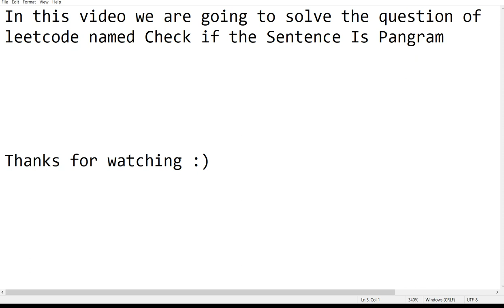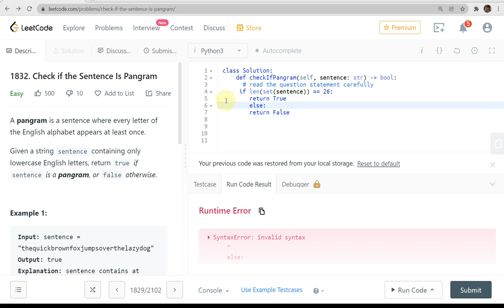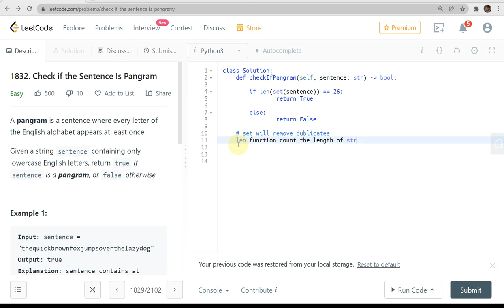1832. Check if the Sentence Is Pangram|LeetCode Series Solution | Using Python3| OmnyEvolutions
In this video we are going to solve the leetcode problem of serial number 1832. Check if the Sentence Is Pangram by using pythom3. The Statement of  the question is,A pangram is a sentence where every letter of the English alphabet appears at least once.

Given a string sentence containing only lowercase English letters, return true if sentence is a pangram, or false otherwise.